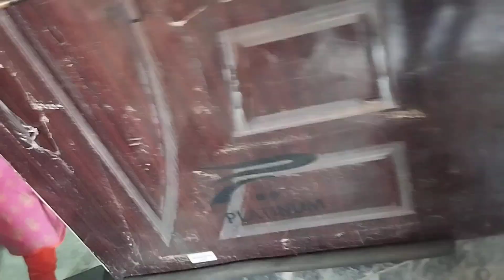Chand raat vlog🥰|| Mehndi nh lagwa saki🥹